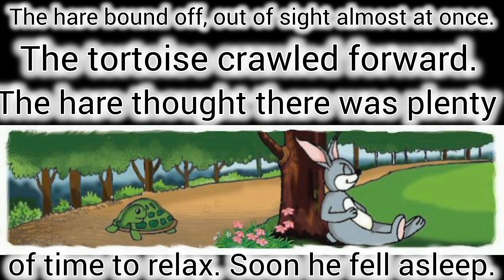The Hare and the Tortoise